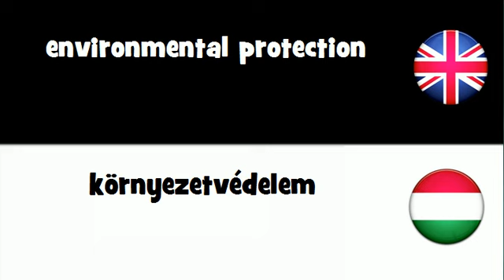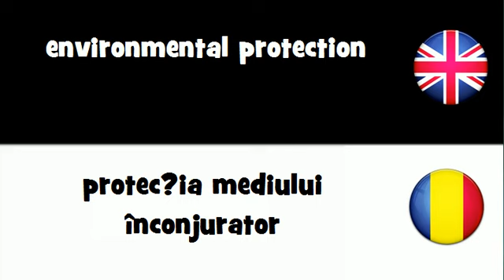SAY IT IN 20 LANGUAGES = environmental protection